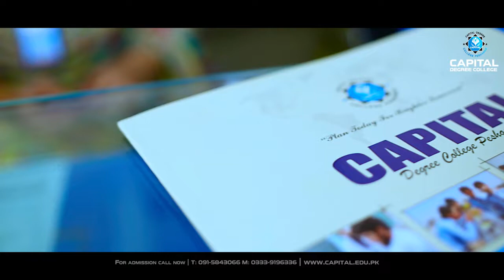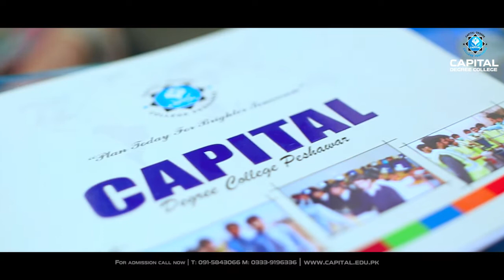CAPITAL Degree College Documentary